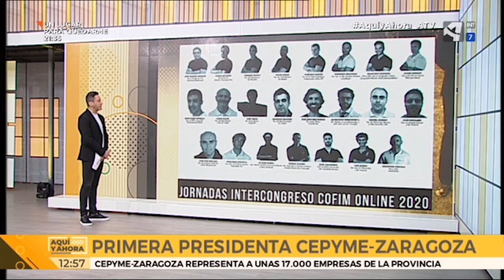Maria Jesus Lorente, nueva presidenta en CPYME Aragón